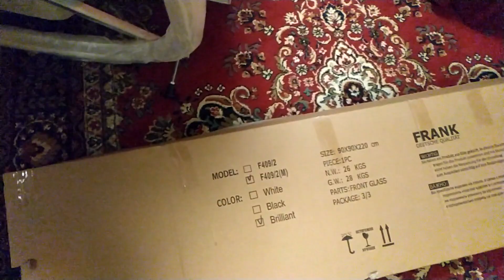frank F 409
Сборка душевой кабины Frank f 409/2
Достаточной толстый поддон с хорошей варной рамой, но на 4 ножках.
Каркас отличный и все алюминиевые запчасти.
Очень тонкий тропический душ, который придется менять, а если большое давление то менять сразу. Ролики не очень, но не критично. Брак на задних стенках была покраска с точками. В комплекте положили не того цвета смеситель и потом заставили платить за замену.(наглые морды)